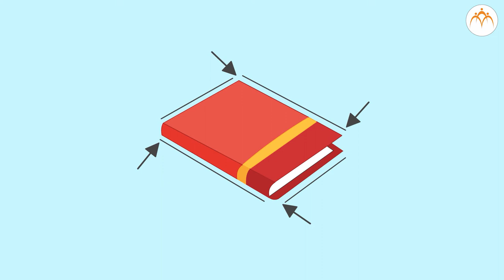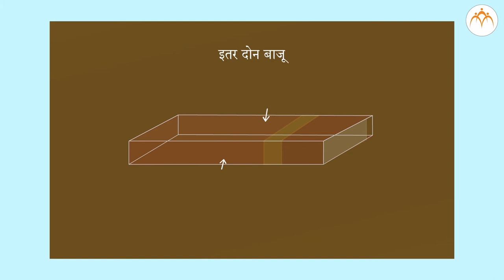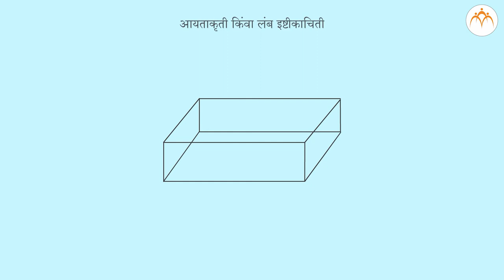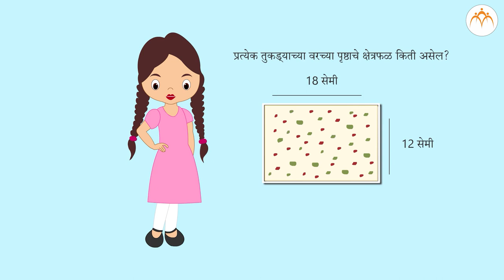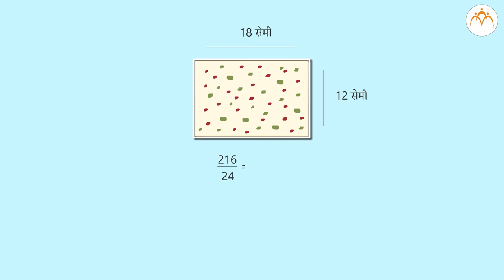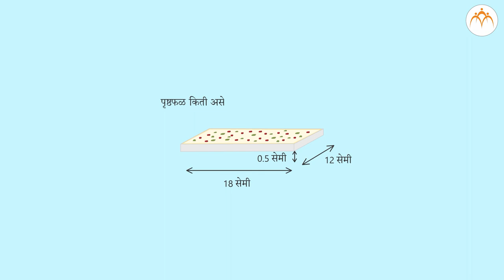पृष्ठफळ व घनफळ - पृष्ठफळ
पृष्ठफळ व घनफळ, पृष्ठफळ,8th,Mathematics,Jnana Prabodhini,Maharashtra Board,